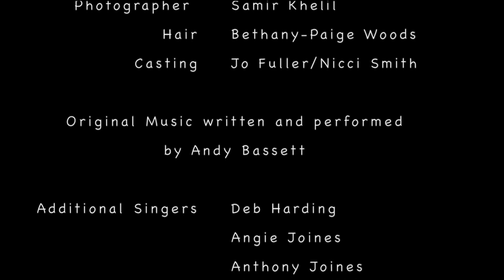CAPPUCCINO TANGO - Tropfest NZ 2013 Winner (TSI: "Gumboot")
In a society obsessed with coffee, two lonely decaf drinkers overcome hostility and prejudice to find love in a café.

Directed by Dave Smith
Tropfest New Zealand
2013